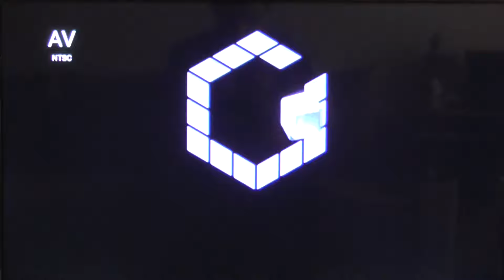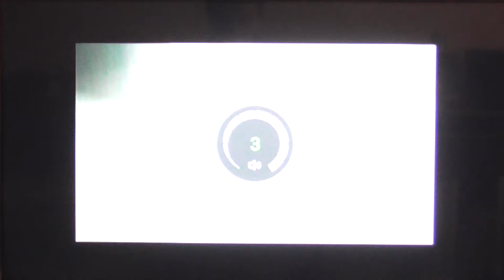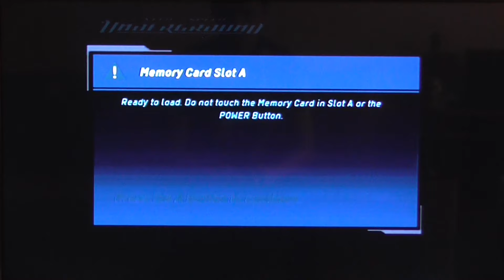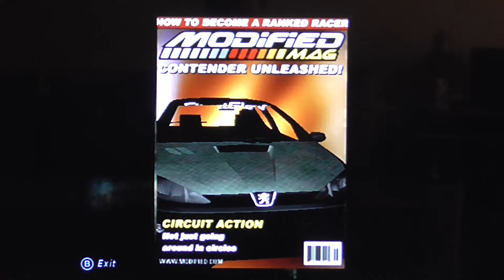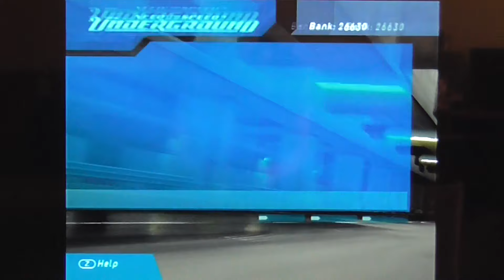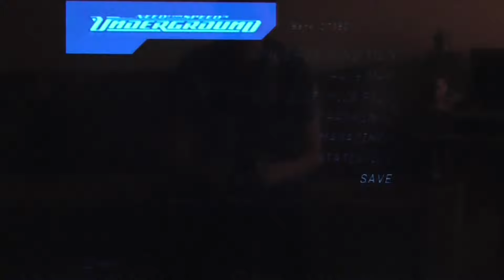04 [Nintendo Gamecube] Need for Speed Underground